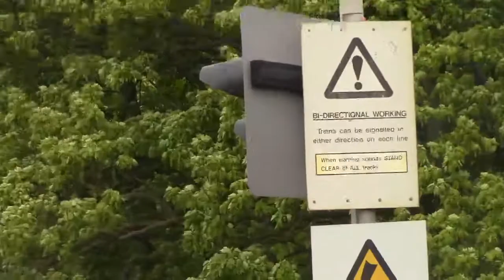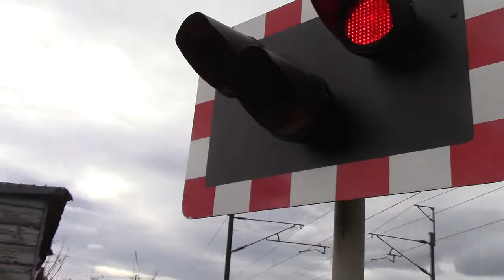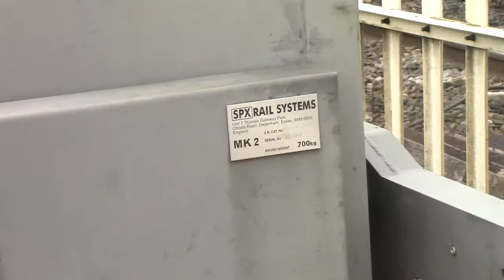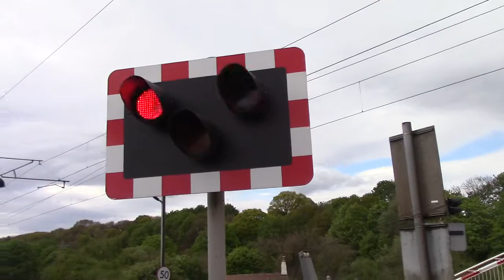Hett Mill Level crossing